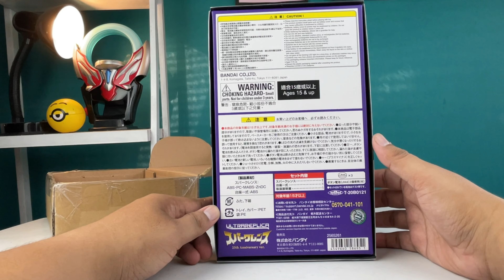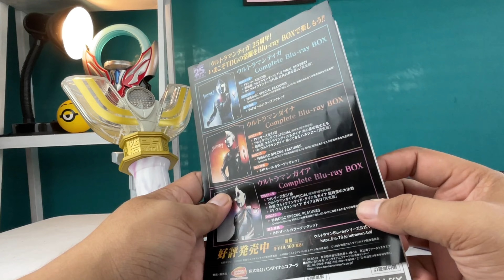UNBOXING ULTRA REPLICA ULTRAMAN TIGA SPARKLENCE 25th ANNIVERSARY - ( スパークレンス 25th Anniversarry )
ini adalah video membuka kotak Ultra Replica - Sparklence -Ultraman Tiga
Video Ulasan Suara akan ada di video selanjutnya